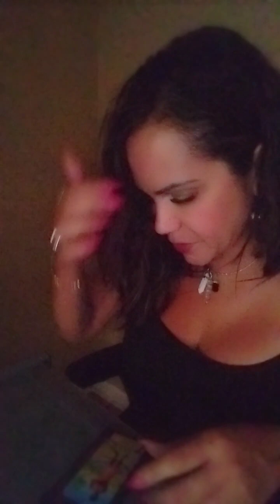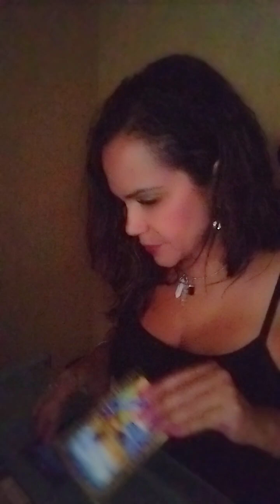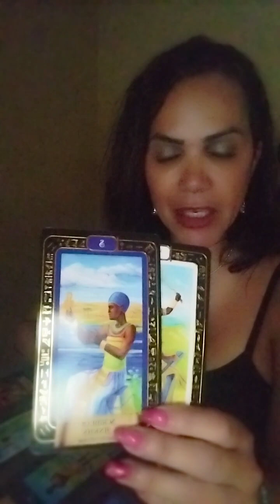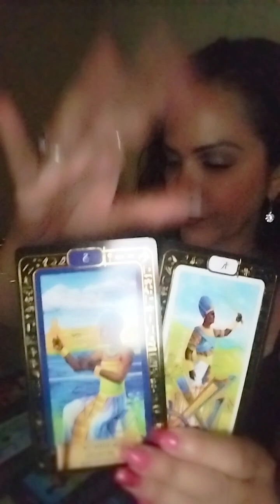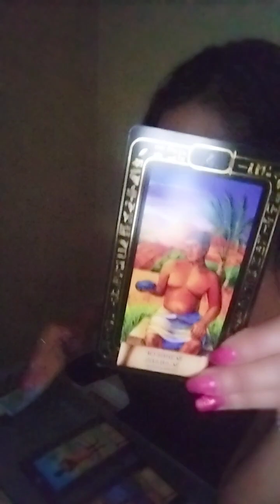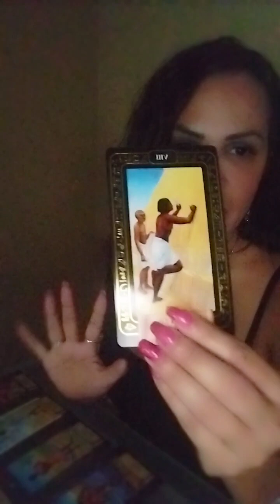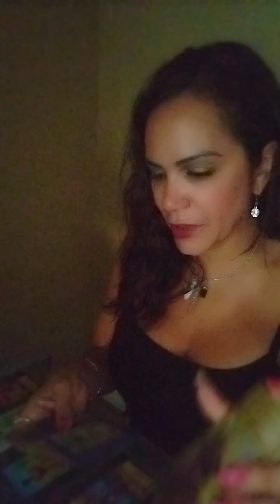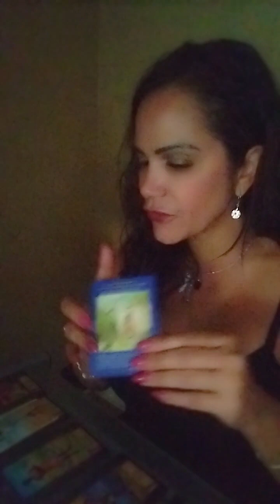Scorpio Tarot Reading for the week of 8/7-8/13